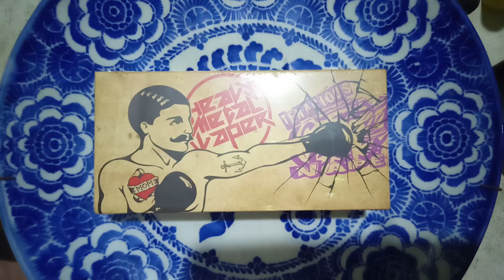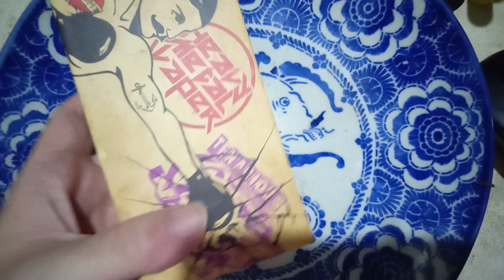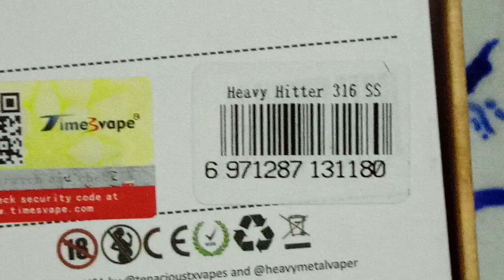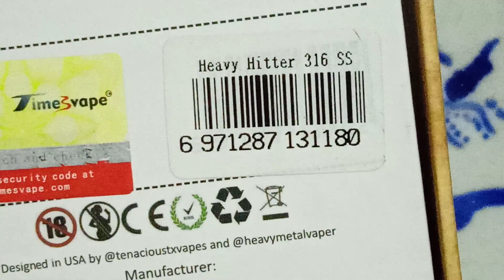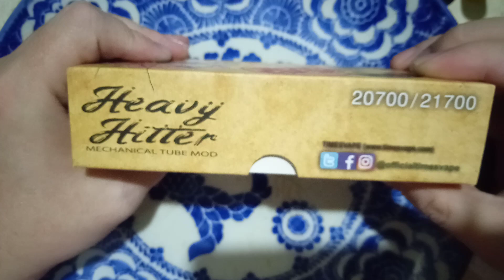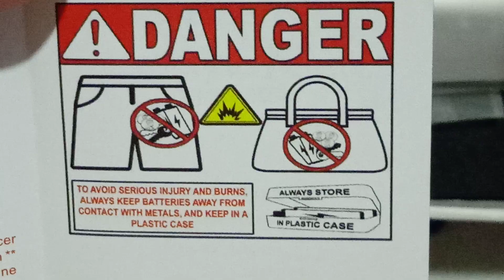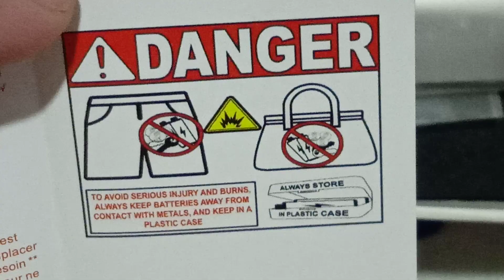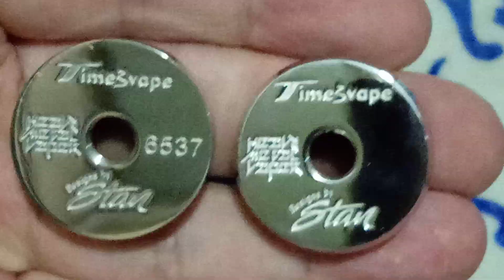Heavy Hitter mechanical tube mod by time vape. nih yg aku suka cuantik tapi gualak!😍